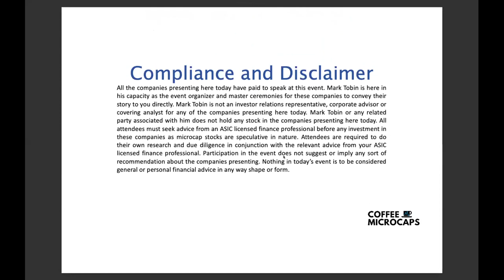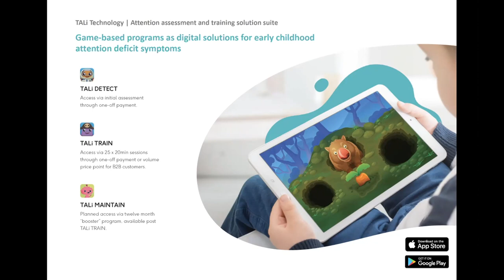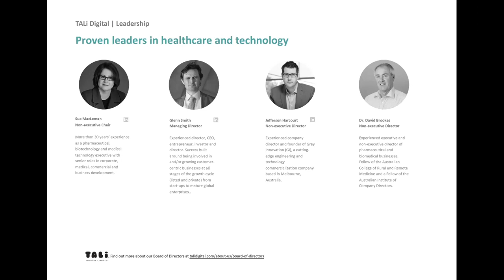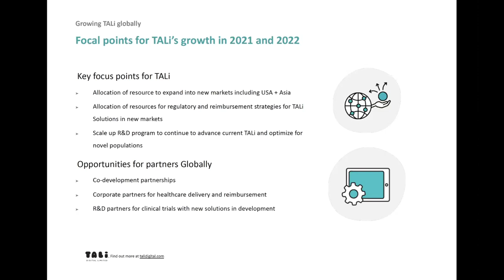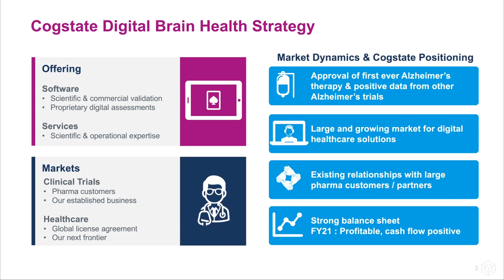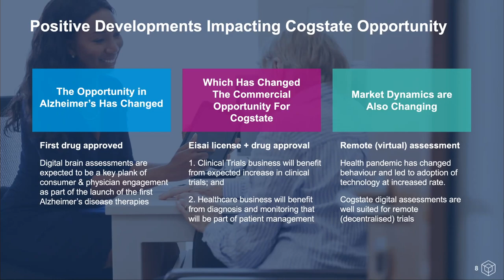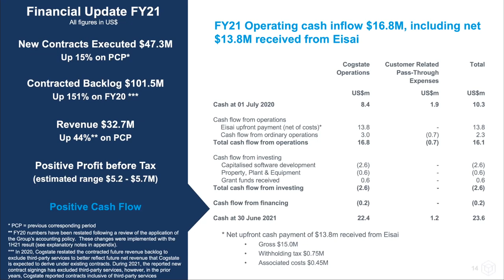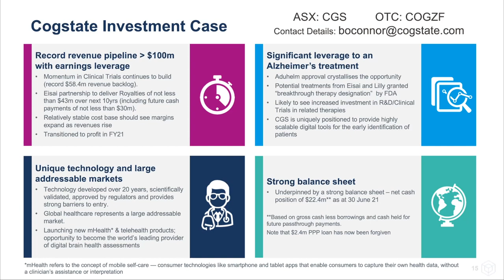Coffee Microcaps Morning Meeting (TD1 & CGS) 5 August 2021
1. Glenn Smith MD of TALi Digital Ltd (ASX: TD1)
2. Brad O' Connor CEO of Cogstate Ltd (ASX: CGS) Starts at 31:05

About TALi Digital Ltd
TALi Digital (ASX: TD1) is a Melbourne-based medical technology company. Its flagship program is the revolutionary and innovative TALi system, which uses cutting edge technology to diagnose and treat cognitive problems such as attention difficulties in early childhood. TALi Digital’s core focus is the development of TALi Health and the TALi Technology. The vision for the Company is to position itself at the forefront of innovative medical technologies with TALi as the foundation product for the future. TALi Digital is based in Melbourne, Australia and is made up of a team of neuroscientists, software engineers, game developers and all-round talented individuals. Our vision is to be a leader in the assessment and treatment of childhood attention difficulties. We aim to assist children in reaching their full potential by providing engaging training software clinically proven to improve core cognitive performance. To find out more about TALi Digital please

About Cogstate Ltd
Cogstate Ltd (ASX:CGS) is a leading neuroscience technology company optimizing brain health assessments to advance the development of new medicines and to enable earlier clinical insights in healthcare. Cogstate technologies provide rapid, reliable and highly sensitive computerized cognitive tests across a growing list of domains and support electronic clinical outcome assessment (eCOA) solutions to replace costly and error-prone paper assessments with real-time data capture.
The company’s clinical trials solutions include quality assurance services for study endpoints that combine innovative operational approaches, advanced analytics and scientific consulting. For more than 20 years, Cogstate has proudly supported the leading-edge research needs of biopharmaceutical companies and academic institutions and the clinical care needs of physicians and patients around the world.